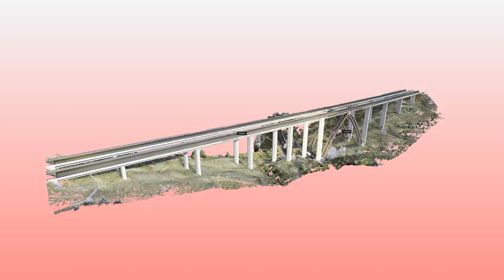Doble Viaducto sobre el río Albentosa en Teruel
Sabías que los láseres escáner que usamos en obra civil nos permiten hacer nubes de elementos de más allá de 50 metros de distancia? En este vídeo puedes ver que el centro del viaducto de 520 ml se encuentra a unos 60 metros de altura.